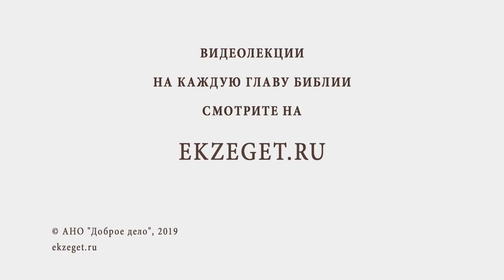Жёны - мироносицы. Протоиерей Олег Стеняев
Мироносицы — это те самые женщины, которые из любви к Спасителю Иисусу Христу принимали Его в своих домах, а позже последовали за Ним к месту распятия на Голгофу. Они были свидетельницами крестных страданий Христа. Это они затемно поспешили ко Гробу Господню, чтобы помазать тело Христа миром, как это полагалось по обычаю иудеев. Это они, жены-мироносицы, первыми узнали, что Христос воскрес. Впервые после своей крестной смерти Спаситель явился женщине — Марии Магдалине.
О каких важных деталях нам говорит Священное Писание этих событий?

🔸Почему Жены-мироносицы идут помазать ароматами Христа затемно, с раннего утра?
🔸Почему Евангелист акцентирует внимание на том, что приходят мироносицы с рассветом солнца? Христос есть Солнце Правды.
🔸В чем отличие отношения к происходящим событиям у женщин и мужчин, следовавших за Христом.
🔸О горение любви ко Христу в женских сердцах. Любовь преобладает над скепсисом и рассудочным мышлением мужчин.
🔸Почему жены-мироносицы становятся первыми, кто узнает о Воскресении Христа?
🔸Беседа с Ангелом около Гроба Господня.
🔸Как толкуется глубинный смысл речи Ангела?
🔸"Не ищите Его здесь", "Нет смысла искать Живого среди мертвых."
🔸Почему ангелов изображают в Евангелии и на иконах как юношей?
🔸О происхождении самого слова Ангел.
🔸Почему Господь является прежде Марии Магдалине?
🔸И почему апостолы не поверили свидетельству жен-мироносиц?
🔸О радостном древнем христианском приветствии, которое привнесли именно женщины: "Христос Воскресе!".
🔸О подвиге женщин в советское антирелигиозное время.
🔸О том как надо относиться мужчинам к своим женам в Священном Писании.
☦Христос Воскресе!☦